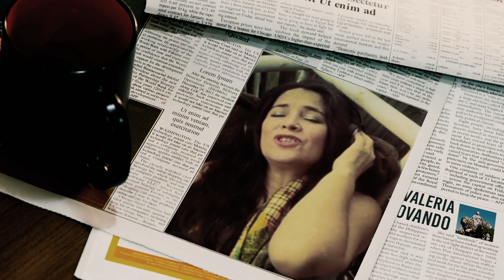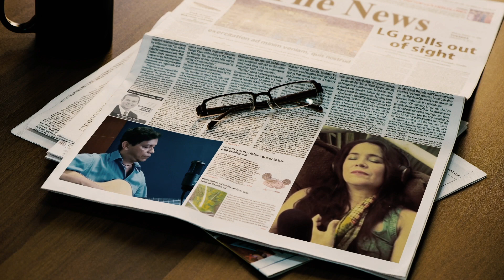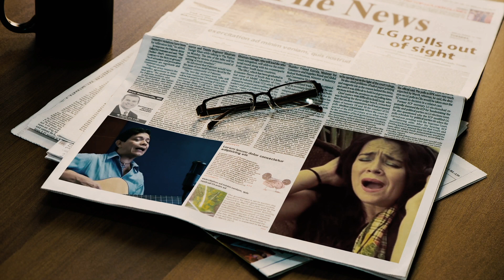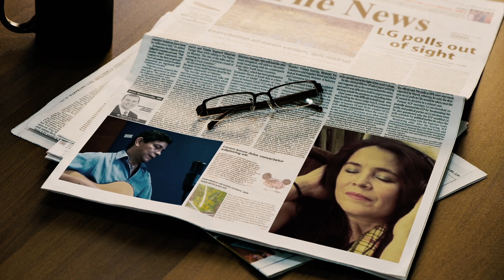A LA SOMBRA DE UN LEÓN (cover de Joaquín Sabina) - Valeria Ovando y Luis Arteaga